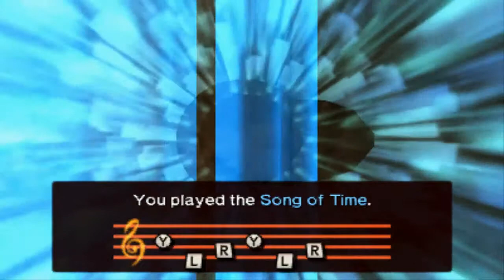Vamos a jugar The Legend of Zelda Ocarina of Time 3D - parte 28 "Duhhh"